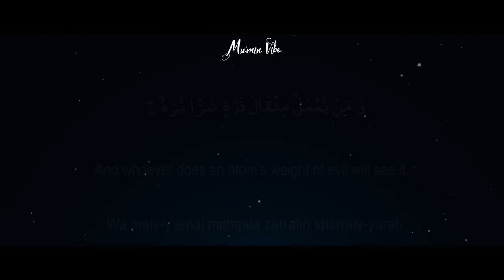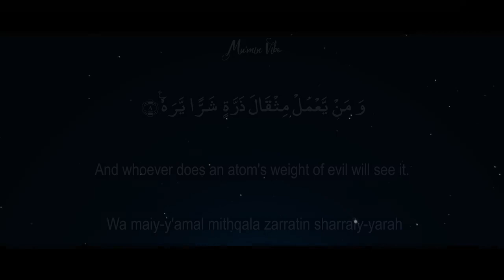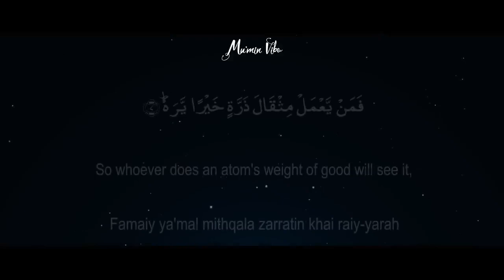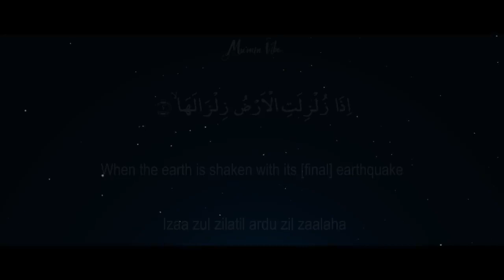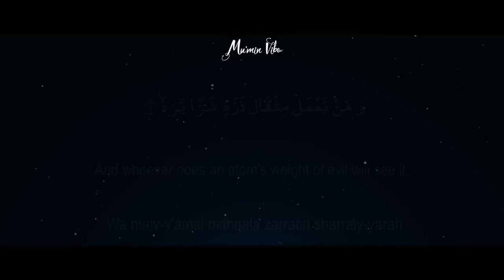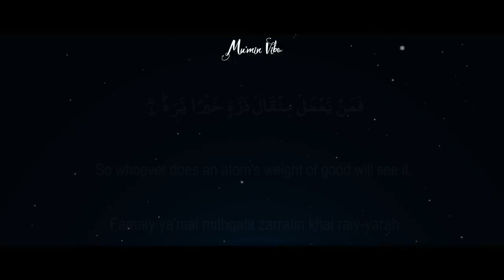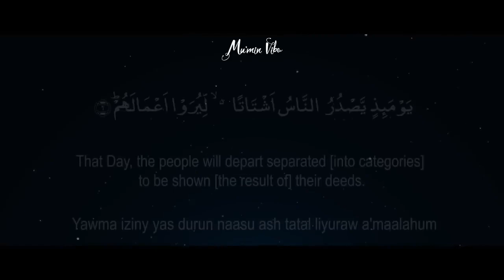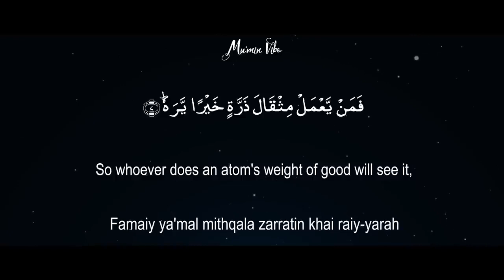Surah 99 - Al Zalzalah 100 Times - Mishary Rashid Alafasy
Al-Zalzalah (Arabic: الزلزلة, al-zalzalah, meaning: "The Quake") is the 99th chapter (surah) of the Qur'an, composed of 8 ayat or verses. Although it is usually classified as a Medinan surah, the period during which the surah was revealed is not unanimously agreed upon by Qur'anic exegetes. Other Abrahamic religions also support the idea of punishment to the wrongdoers like in the Day of Judgement.

Summary
1-5 The judgment-day shall be ushered in by a declare why she trembles
6-8 Men shall be judged according to their deeds[1]
The surah begins by describing how on the Day of Judgment, the Earth will give off a terrible earthquake and "throw up her burdens". Through the inspiration of God, the Earth will bear witness to the actions of men it has witnessed. According to Michael Sells, the earth opening up and bearing forth her secrets in this sura is indicative of a birth metaphor. The earth al-'Ard in the feminine gender bears forth of how her lord revealed the final secret to her. Human beings will then realize that the moment of accountability has arrived. This meticulous accountability will reflect good and evil deeds that might have seemed insignificant at the time.[2]

The two concluding verses state that all men will be sorted out into groups according to their deeds, and they will see the consequence of everything they have done; every atom's weight of good or evil:

That day mankind will issue forth in scattered groups to be shown their deeds.

And whoso doeth good an atom's weight will see it then,

And whoso doeth ill an atom's weight will see it then.

— The Qur'an, verses 99:6-8 (translated by Marmaduke Pickthall)